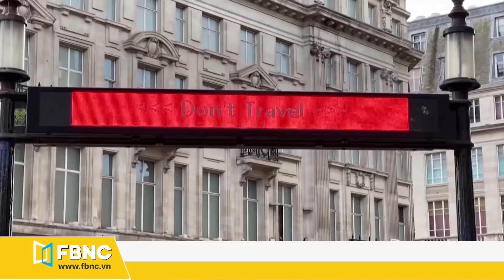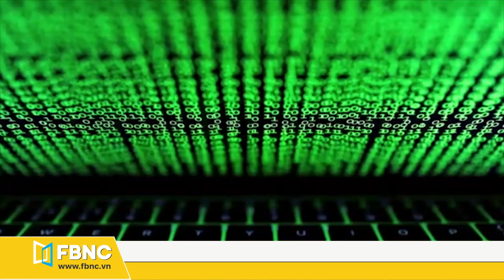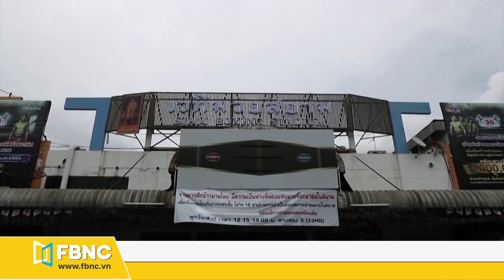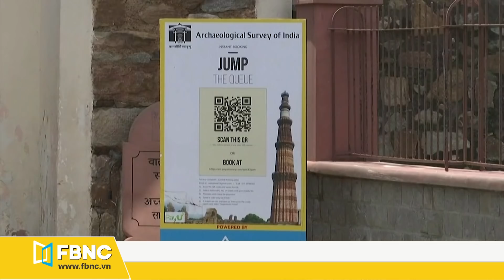Tin thế giới nổi bật 6/7/2020 | TT Trump thề đánh bại phe cực đoan trong ngày Quốc khánh Mỹ | FBNC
Tin thế giới nổi bật hôm nay 6/7/2020 trên kênh FBNC gồm những tin tức nổi bật:
+ Người dân anh phản đối chính sách cho người Hồng Kông nhập cư
+ Mỹ: ba cảnh sát bị sa thải vì diễn lại cảnh giết người da màu
+ JP Morgan Chase loại bỏ thuật ngữ hàm ý phân biệt chủng tộc
+ Đánh dấu ngày Quốc khánh Mỹ, ông Trump thề đánh bại phe cực đoan
+ Bộ trưởng Iran: trừng phạt của Mỹ là hành động “khủng bố kinh tế”
+ Tổng thống Macron chọn ông Jean Castex làm Thủ tướng mới
+ Thủ tướng New Zealand Jacinda Ardern khởi động chiến dịch tranh cử
+ Lãnh đạo các đảng chính trị Croatia tham gia bỏ phiếu
+ Thủ tướng Ấn Độ cầu nguyện cho binh sĩ khu vực biên giới
+ Rắc rối đang bao trùm tập đoàn công nghệ Trung Quốc Huawei
+ Boeing âm thầm khai tử máy bay phản lực khổng lồ 747
+ Du lịch Anh chờ hồi phục khi chính phủ quyết định chấm dứt kiểm dịch
+ Quyền anh Thái Lan được tái khởi động nhưng không có khán giả
+ Ấn Độ: biểu tượng tình yêu Taj Mahal được mở cửa trở lại
+ Mưa lớn trút xuống đảo Kyushu, Nhật Bản sơ tán hàng ngàn người
+ Thực hư tuyết rơi trắng xóa đường phố Quincy, Massachusetts?
+ Phát hiện mỏ đất nung 12.000 năm tuổi lâu đời nhất của châu Mỹ
+ Hình ảnh trái đất soi mình lên trăng tròn tháng 7

FBNC ĐỒNG TIỀN THÔNG MINH - CUỘC SỐNG THÔNG MINH